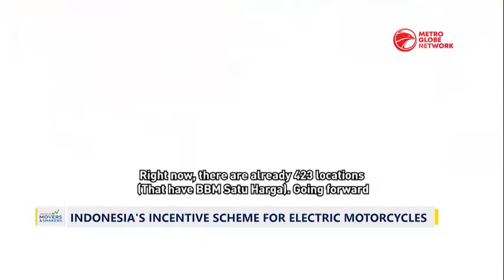Indonesia's Incentive Scheme for Electric Motorcycles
The Indonesian government is providing incentives in the amount of 7 million rupiah for those purchasing electric motorbikes and also providing subsidies for the conversion of fuel based motorbikes to electric. Three ministries in the country will cooperate on a scheme to provide incentives namely the Ministry of Energy And Mineral Resources, the Finance Ministry, as well as the Ministry of Industry.